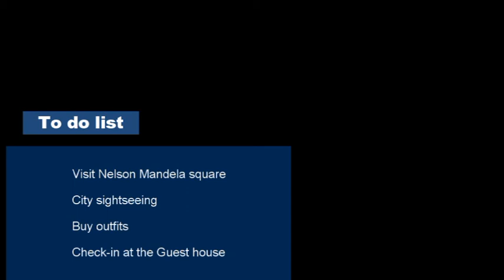Wedding VLOG Part 3|| Buying the groom's outfit